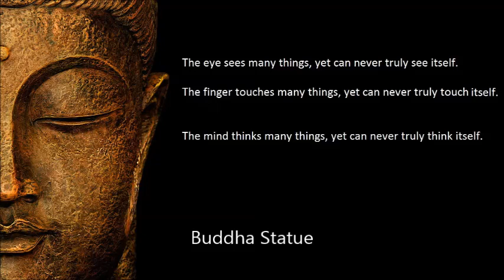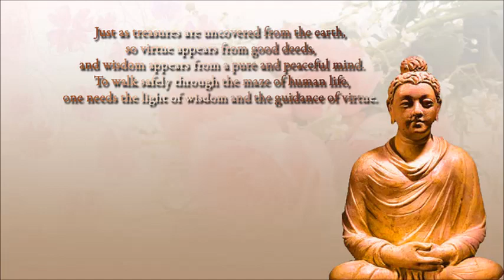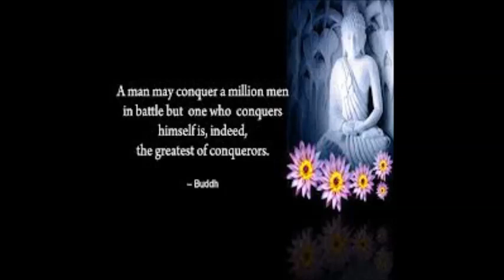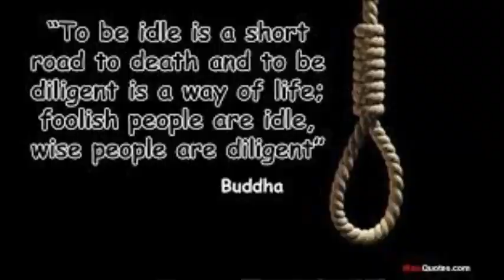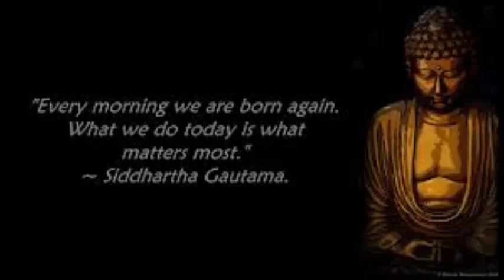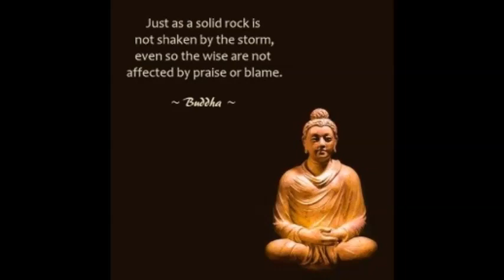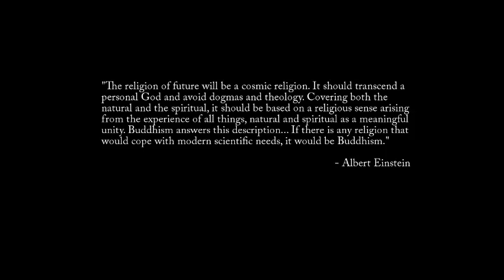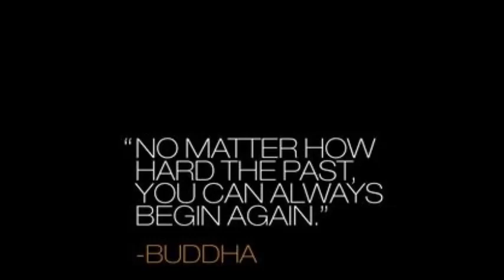Ajitha suthraya 12